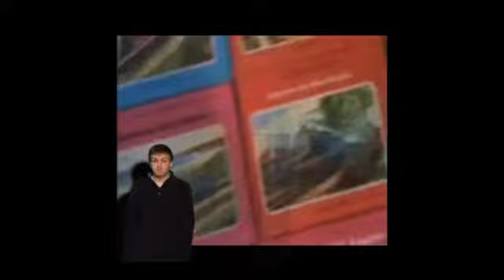Thomas and Friends Podcast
Tells the story of how Thomas and Friends if you carefully listen to the audio. Started as a book series by the Reverend Wilbert Awdry and ends at series four of thomas and friends.